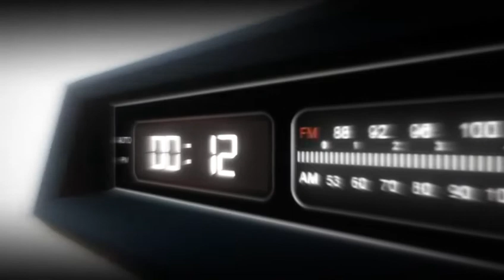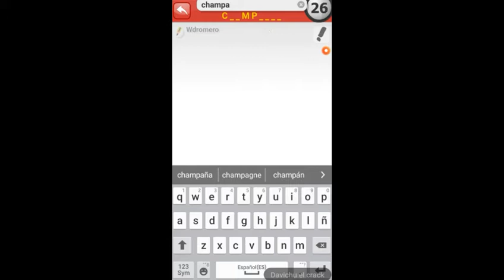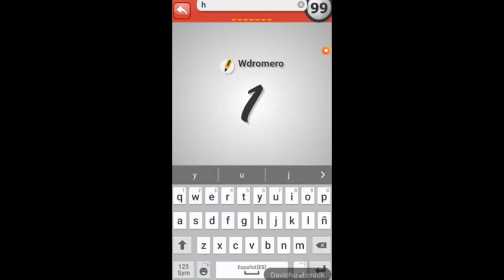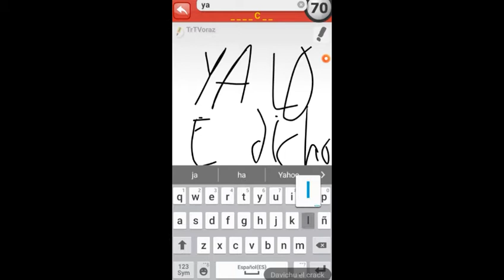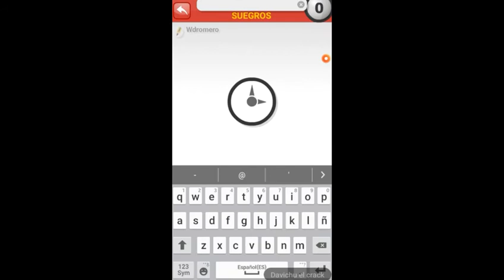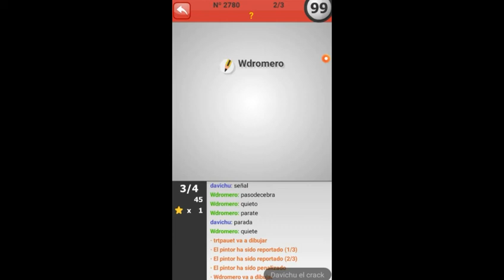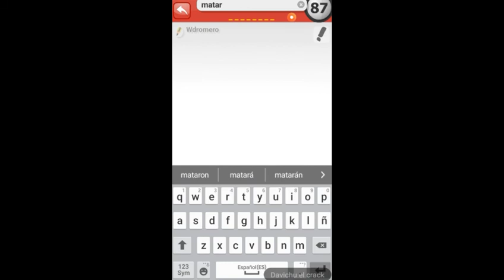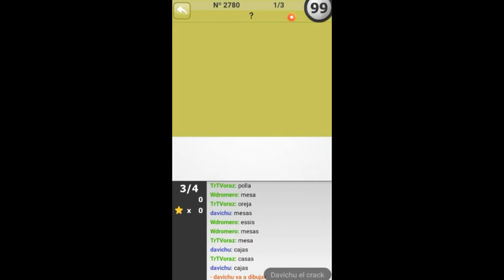Jugando a pinturillo 2 con TrT